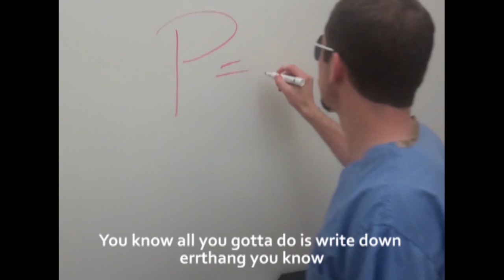Scrubs in the Club [Love in this Club Med School Parody]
Washington University School of Medicine (Class of 2016)
1st Year Class Show